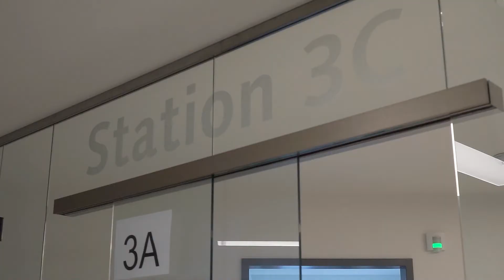Mehr werden - gemeinsam: Bettina Scharmann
Interview mit unserer Gesundheits- und Krankenpflegerin Bettina Scharmann für unser neues Karriereportal. Danke Bettina!